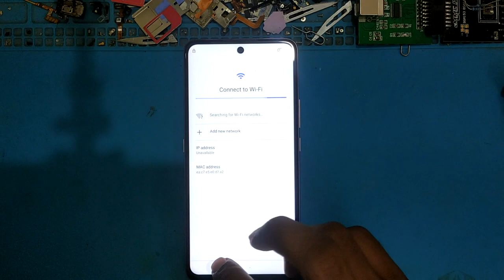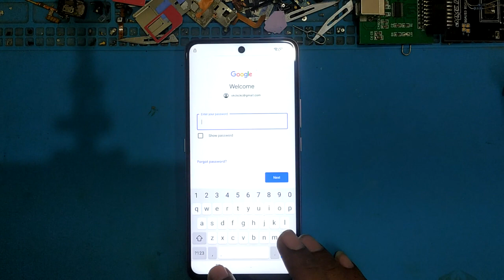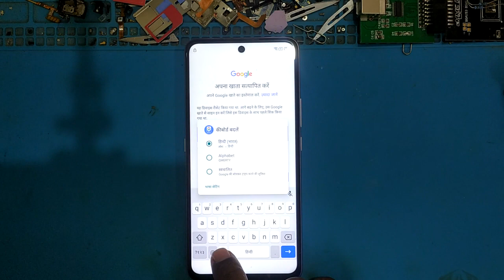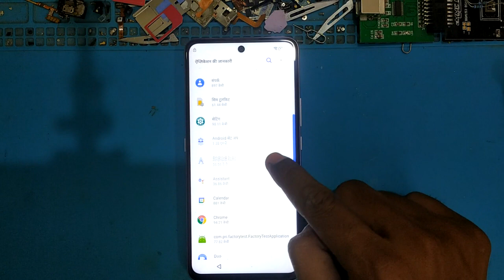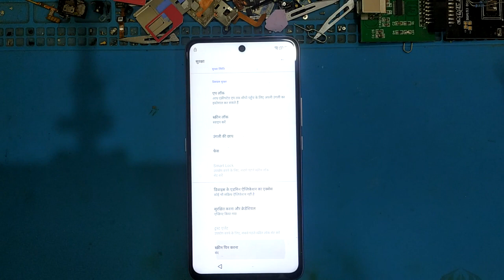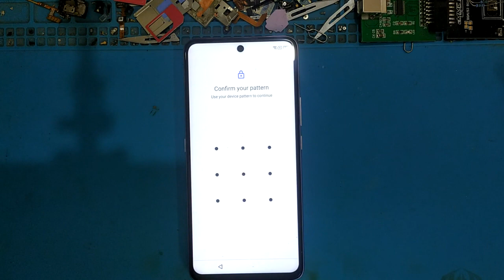Micromax IN 1 FRP Bypass Android 10 micromax in note 1 frp remove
Micromax IN 1 FRP Bypass Android 10 Google Account Bypass Without Pc  No APK

Micromax FRP Unlock Official (Updated) 2021

 FRP BYPASS/GOOGLE ACCOUNT REMOVE
All MICROMAX FRP BYPASS/GOOGLE ACCOUNT REMOVE